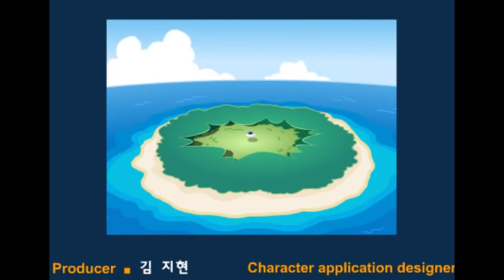MONYA episode 7